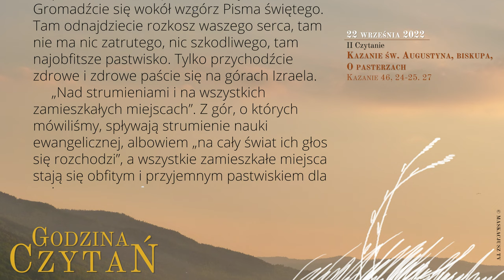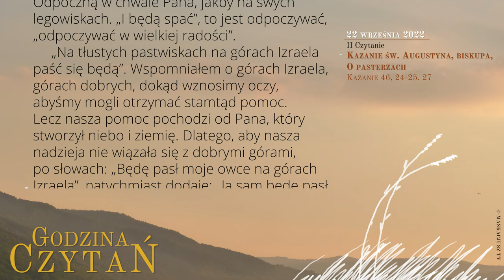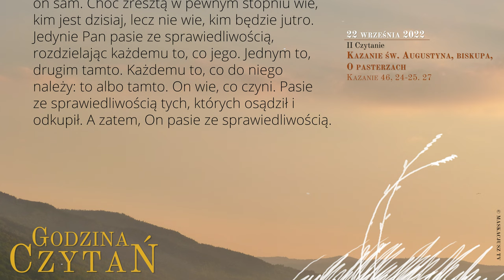GodzinaCzytań | II Czytanie | 22 września 2022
22 września 2022
XXV tydzień okresu zwykłego
Czwartek

Kazanie św. Augustyna, biskupa, O pasterzach
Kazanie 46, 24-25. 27